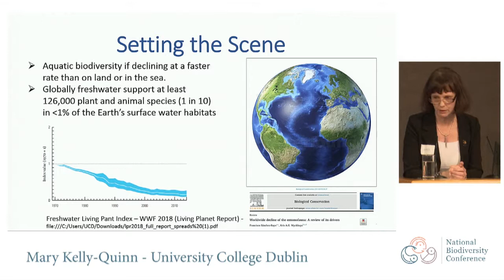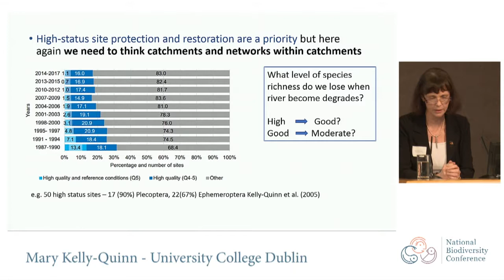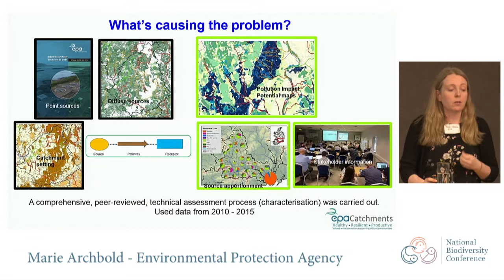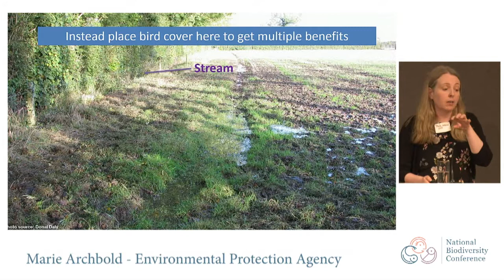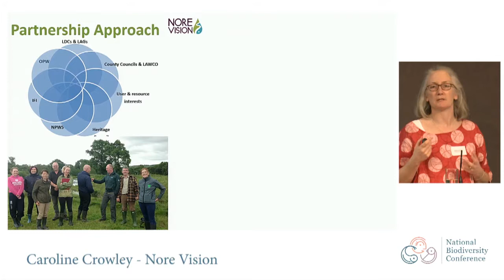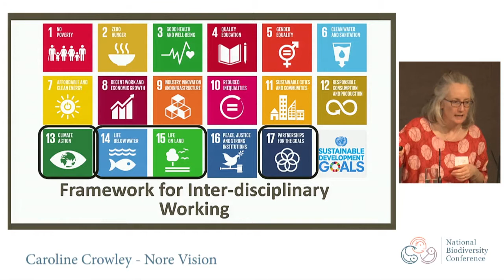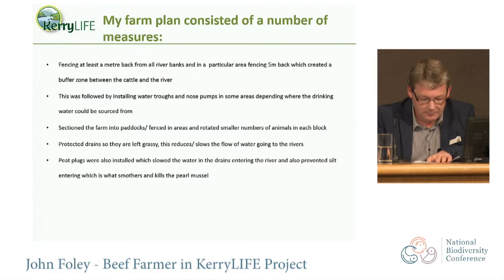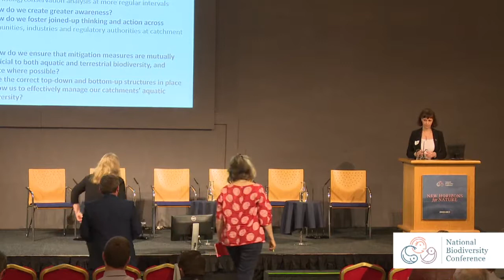How can we manage river catchments for biodiversity?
This presentation was part of the 'Planning for the Future' theme at Ireland's National Biodiversity Conference: New Horizons for Nature, which was held at Dublin Castle on 20 and 21 February.

River catchments are the unit of management for water quality under the Water Framework Directive, but what does that mean for biodiversity? Does better water quality necessarily mean better biodiversity? How can community priorities on biodiversity be considered in catchment-scale management?

In this session, we'll get an overview of water catchments and biodiversity in Ireland, hear from the EPA's Catchments Unit about how biodiversity relates to their objectives, learn how the Nore Vision process worked with communities catchment-wide to articulate the future they want for their river and hear how a catchment-scale conservation project to save the Freshwater Pearl Mussel has changed the way a beef farmer manages his farm.

Speakers:
Chair: Mary Kelly-Quinn (University College Dublin)
Marie Archbold (Environmental Protection Agency)
Caroline Crowley (Nore Vision)
John Foley (Beef Farmer in KerryLIFE Project)